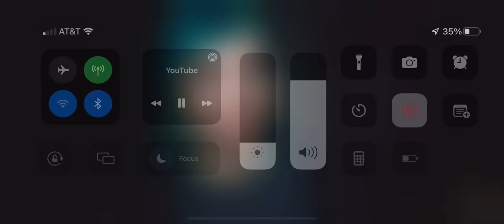￼ I don’t know what to call this part two